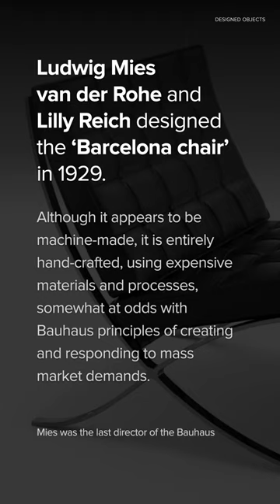1929 // Barcelona chair - Mies van der Rohe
Mies van der Rohe's legendary steel and leather chair, designed for his 1929 Barcelona (German) Pavilion